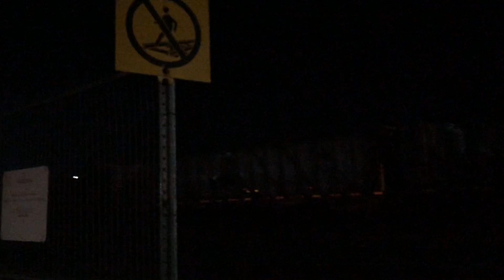EVERYTHING BAGEL (3/3) Canada graffiti 2023.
Last episode of EB3*. Music from the likes of The Rascals, Mos def,Souls of Mischief and Clipse. compiled and mixed by DJ DUGG CRATES 2023.

*Everything bagel was a graffiti documentation of travelling across Canada and seeing some spots and freights. Unfortunately.. Winter had different plan. We try and do this about every six months but usually NOT when winters kicking off!